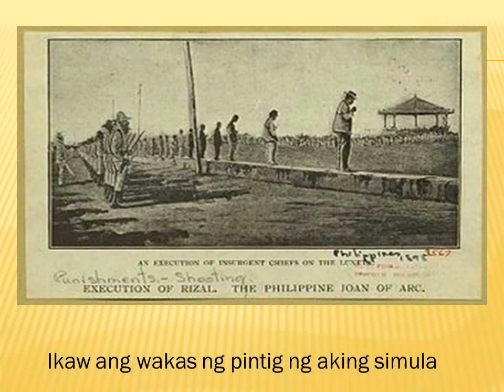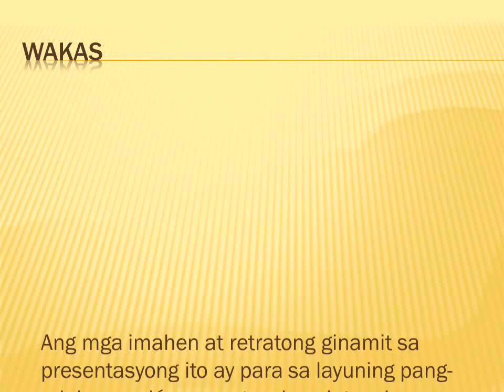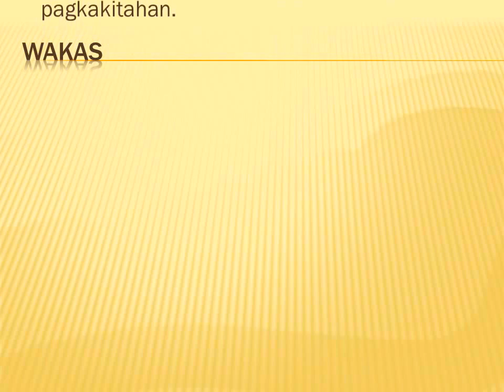"Ikaw," Tula ni Roberto T. Añonuevo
Isang tula ni Roberto T. Añonuevo mula sa Filipinas. Ginamit ang mga retrato at imahen para sa layuning pang-edukasyon lamang, at hindi para pagkakitahan. Musika mula sa Unicorn Heads at pinamagatang "Folk Tap Harp."

Dumako naman sa para sa ibang akdang pampanitikang magagamit bilang tulong sa pag-aaral.